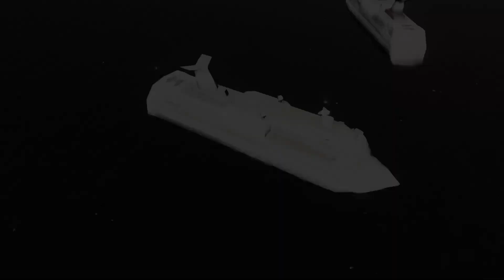Cities: Skylines PS4 Pro, Blue Collar Tour pt.5 - Public Approved..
From "Smart Homes" to "Green Industry", B.C.B. has been leading the way.
Survey drones are flying, giving us a "Public Approved" view to some of the city.
Let's take a look at how the progress has come so far.

Jump in for a quickie...